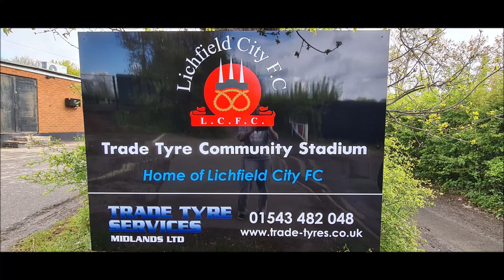LICHFIELD CITY LADIES 4 COUNDON COURT LADIES 1, LEAGUE, 10/10/21